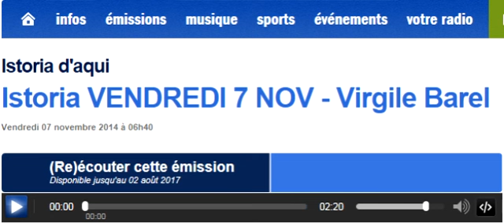Histoire de Virgile Barel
Nice quartier St Roch